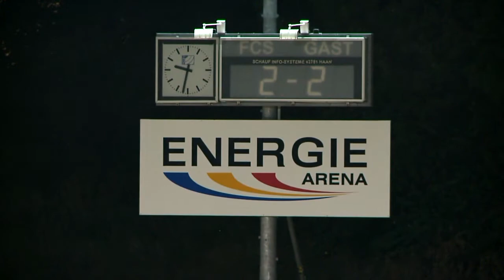Derbie-Oberliga-Saisonauftakt in Märkisch Oderland Saison 2020/21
FC Strausberg gegen SV Victoria Seelow
Sehnsüchtig hatten die heimischen Oberliga-Fans dem Oberligaauftakt nach dem unrühmlichen Lockdown-Saison Ende ganz ohne Restart in den Amateurligen entgegen gefiebert.
Die gut 280 Zuschauer, die sich die Generalprobe für den laufenden Saison-Spielbetrieb mit Zuschauern nicht entgehen lassen ließen, wurden nicht enttäuscht und bekamen einiges geboten. Beispielsweise zwei fast komplett neue Oberligakader.

Auf ein Durchschnittsalter von genau 24,45 Jahre.
Ein Jahr älter als die von rechts nach links startenden Platzherren, die Ihrerseits in der verlängerte Spielpause nicht untätig geblieben waren. Resultat: 11 Abgänge und 8 Neuverpflichtungen.

Ein Dreier gleich zum Derbie-Saisonauftakt hätte der geplagten Strausberger Fußballerseele gut getan.

Aber den besseren Start in die Partie erwischten die Gäste, die trotz der Abgänge von einigen gestandenen Leistungsträgern wie Sebastian Jankowski dem Strausberger Strafraum innerhalb der ersten Minuten gleich 2 Blitzbesuche abstatteten.
Angespornt von der Seite begannen beide Teams hoch stehend mit frühem Pressing und Dauer-Druck auf den Ballführenden.
Beide Trainer hatten ihren Mannen mit auf dem Weg gegeben,
den gegnerischen Spielaufbau schon vor der Mittellinie zu unterbinden.
Hinter die Gäste-Abwehr kamen die Strausberger erstmals
nach feinen Pass von Kapitän Lipp genau in die Schnittstelle in der 8. Spielminute. Von der hereinkommenden Flanke ging zwar keine Gefahr aus, doch die Strausberger setzten gut nach, attackierten früh und belohnten sich mit ihrer ersten Strafraumszene.

Richtig brenzlich wurde es für die Hintermannschaft der Gäste aber erst in der 12. Spielminute, als Florian Schulte Gästetorhüter Maurice Geisler aus seinen Kasten zwang.